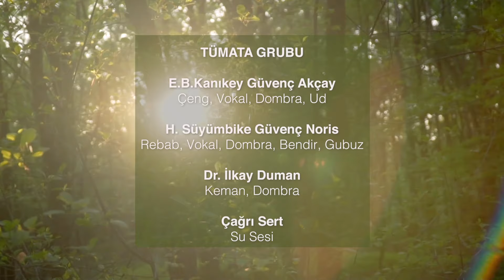HÜSEYNİ MAKAMI ENSTRÜMANTAL - HUSEYNI MAQAM INSTRUMENTAL - RECEPTIVE & MEDITATIVE MUSIC - TÜMATA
HÜSEYNİ MAKAMI - HUSEYNI MAQAM - TÜMATA

Hüseyni Makam kaydımız 22 Haziran 2024 tarihinde Tümata ile Alişler Yurdu'nda düzenlediğimiz Şifa Kampımızda kayda alındı.

E.B.Kanıkey Güvenç Akçay : Çeng, Ud, Dombra, Vokal
H. Süyümbike Güvenç Noris: Rebab, Gubuz, Bendir, Dombra, Vokal
Dr.İlkay Duman: Keman (Violin), Dombra
Çağrı Sert: Su sesi (Water Sound)

HÜSEYNİ MAKAMININ ETKİLERİ:

1. BURÇ VE ELEMENTLERİ:
- Akrep Burcu (Kova Burcu).
- Su tabiatlıdır.
- Satürn etkilidir.
- Nemli ve sıcak.

2. ZAMAN VE GÜN:
- Sabah ve gün ağarırken etkilidir.
- Sabah-öğlen arası etkisi fazladır.
- Cumartesi özel gündür.

3.DUYGUSAL VE FİZİKSEL TESİRLERİ:
- Güzellik, iyilik, sessizlik, rahatlık verir ve ferahlatıcı özelliği vardır.
- Karaciğer, kalp ve ruhların iltihabını söndürür ve yok eder.
- Mide hararetini giderici özelliği vardır.
- Büyük erkeklerde görülen gizli ateşli nöbeti ve günde bir kere gelen ateşli    nöbetin giderilmesinde faydalıdır.
- Sol omuza etkilidir.
- Sıtma hastalığına iyidir.
- Barış duygusu verir.
- İç organlara etkilidir.
- Tabiat ile birleştirir.

4. ÖZELLİKLER VE YAPI
- İçindeki, gizli pentatonik yapı sebebiyle, kendine güven ve kararlılık duygusu verir; bundan dolayı otistik ve spastik hastalara faydalıdır.
- En eski makamlardan biridir.
- En az altı asırlıktır.
- Mert bir ifadesi vardır.
- Kalp, karaciğer ve mide için faydalıdır.
- “Küçük sevgili” ve “Hüseyin ile ilgili” demektir.

ENGLISH

Our Hüseyni Makam record was recorded on June 22, during our Healing Camp held in Tümata and Alişler Yurdu.

EFFECTS OF HÜSEYNİ MAKAM:

1. ZODIAC AND ELEMENTS:
- Scorpio (Aquarius).
- Water element.
- Influenced by Saturn.
- Humid and warm.

2.TIME AND DAY:
- Effective after dawn and in the morning.
- Its effect increases between morning and noon.
- Saturday is a special day.

3.EMOTIONAL AND PHYSICAL EFFECTS:
- Induces beauty, kindness, silence, relaxation, and has a refreshing effect.
- Quells and destroys the inflammation of the liver, heart, and soul.
- Relieves stomach heat.
- Beneficial for secret fever fits and those that occur once a day in adult males.
- Effective on the left shoulder.
- Good for malaria.
- Gives a sense of peace.
- Affects internal organs.
- Unites with nature.

4. CHARACTERISTICS AND STRUCTURE:
- Due to its secret pentatonic structure, it gives a sense of self-confidence and determination, making it beneficial for autistic and spastic patients.
- One of the oldest tonalities.
- At least six centuries old.
- Has a brave expression.
- Beneficial for the heart, liver, and stomach.
- Means "little sweetheart" and "related to Huseyin."